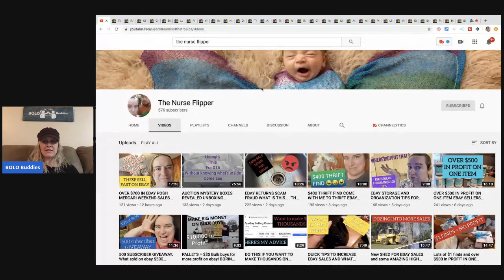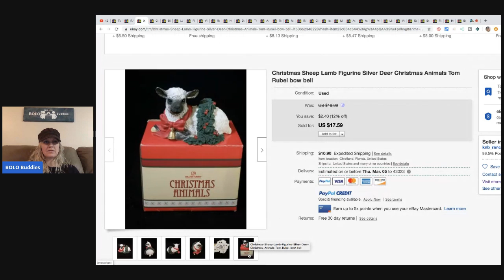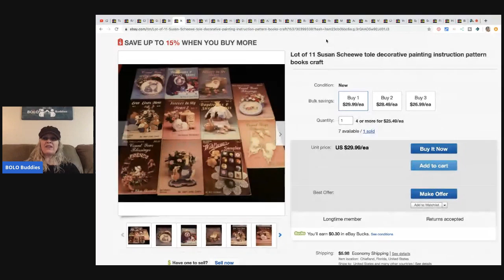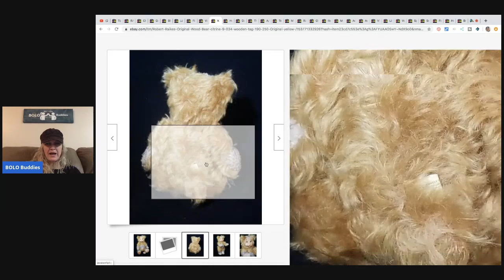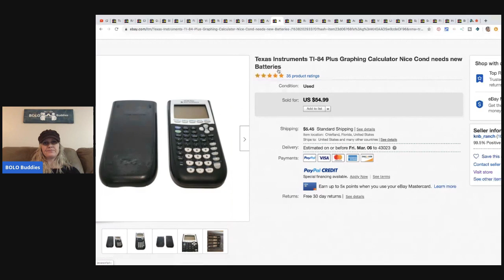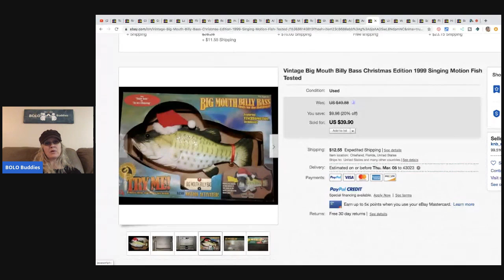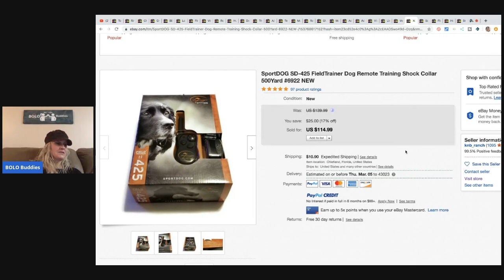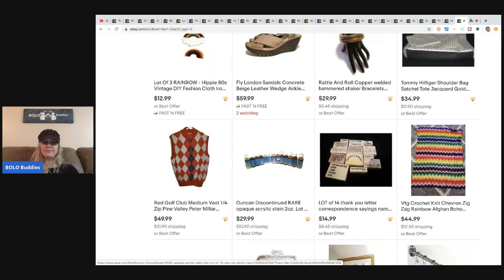BOLO Finder ebay Reseller YouTuber The Nurse Flipper BOLO What Sold Video Featured Seller